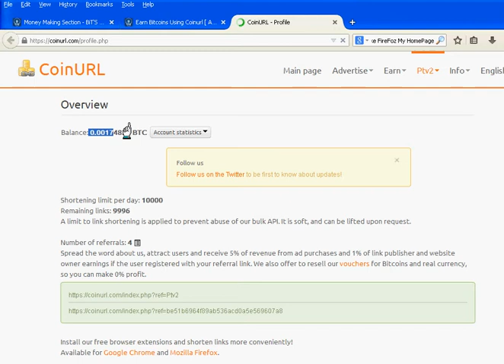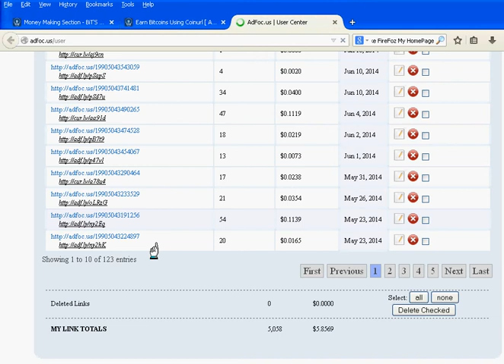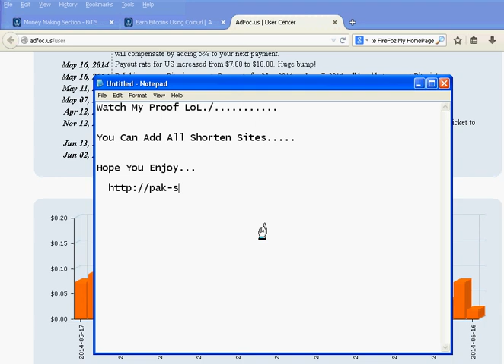Earn BitCoin ( Autopilot )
For Full Post Click Below Link. How To ??

Full Method Available Free

Read Full Thread...